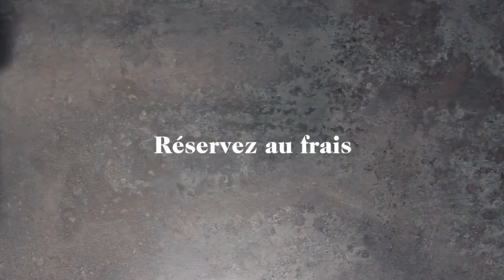Mini Cheesecakes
Mini cheesecakes de Noël !
Mini cheesecake de Noel , Vous êtes à la recherche d’une inspiration pour votre dessert de Noël, voila une idée, vous y trouvez ici la recette la plus facile pour les réaliser chez vous à la maison.
Si vous pensez que ce gâteau est d’origine New-Yorkaise alors, vous faites erreur. Il est, certes, exquis aux États-Unis et les Américains ont fait du cheesecake une de leurs spécialités, pour autant ce dessert nous viendrait de Grèce, il y a de cela fort fort longtemps.
Suivez pas à pas notre recette, vous verrez, elle est ultra simple à réaliser :
1/ Mixez 200 g de biscuits et ajoutez ensuite 2 c. à soupe de beurre.
2/ Disposez ensuite ce mélange dans des caissettes en papier préalablement disposées sur une plaque de cuisson. Réservez au frais.
3/ Pendant ce temps, versez dans un saladier puis battez les ingrédients suivants : 150 g de fromage frais, 60 g de fromage blanc 0%, 2 blancs d’œufs, du jus de citron. Versez-y dans les caissettes.
4/ À présent, enfournez 15 min à 190°C.
5/ Pendant la cuisson, mixez 500 g de fruits rouges que vous chaufferez à feu doux.
6/ Ajoutez 4 g d’Agar-Agar puis mélangez.
7/ Versez le coulis sur le cheesecake puis réservez au frais jusqu’au service.
8/ Décorez avec un fruit rouge.

                                                                           C’est prêt, très bonne dégustation !